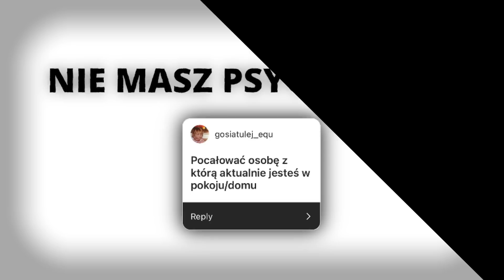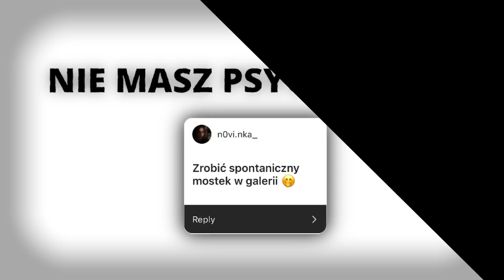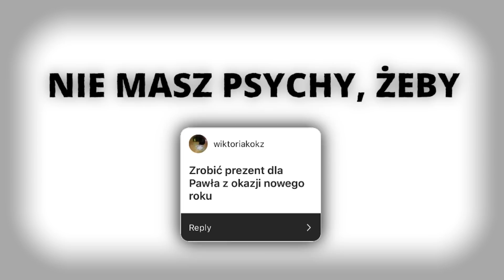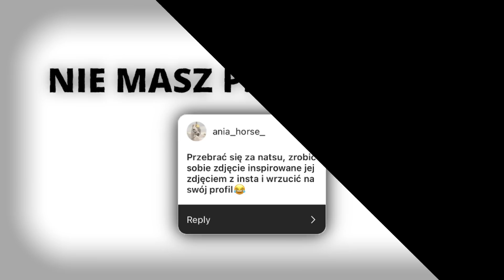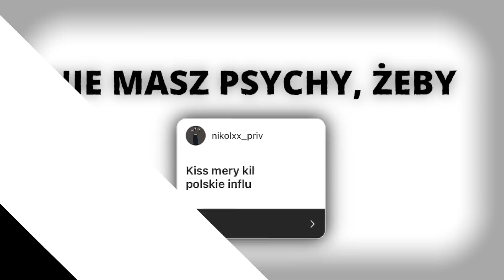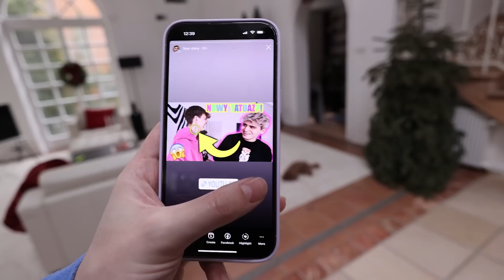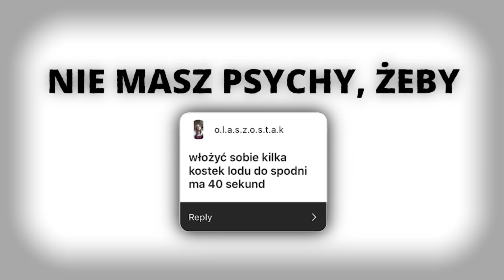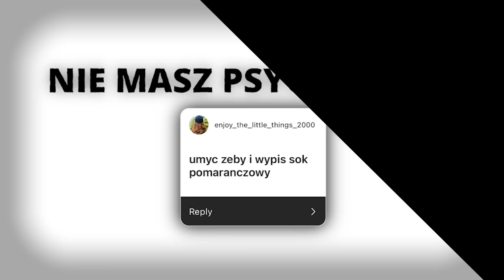NIE MASZ PSYCHY, ŻEBY...😱 | Dominik Rupiński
NIE MASZ PSYCHY, ŻEBY. ! Poznajcie mnie z trochę innej strony...szalonej!!😂 Widziałem masę takich wyzwań na TikTok, więc przeniosłem to na YouTube..😂 Dziś trzecia część...naprawdę nie sądziłem, że to zrobię. które wyzwanie najbardziej Wam się podobało?

ZOSTAWCIE KONIECZNIE DUŻO ŁAPEK W GÓRĘ!!
🌟Włącz powiadomienie o filmach, żeby nic nie przegapić! 🌟